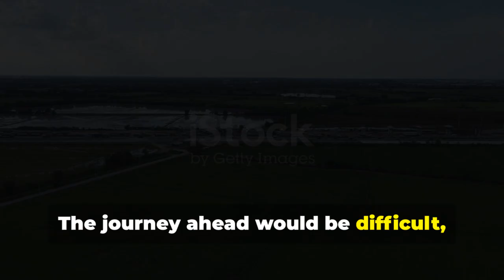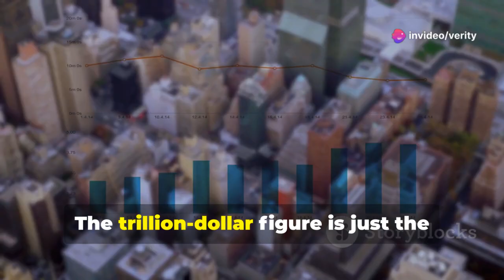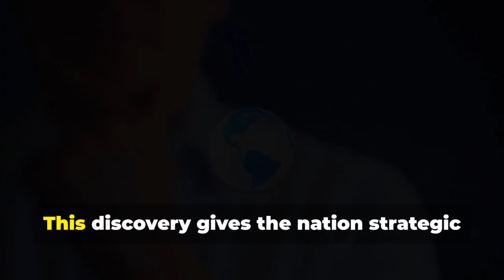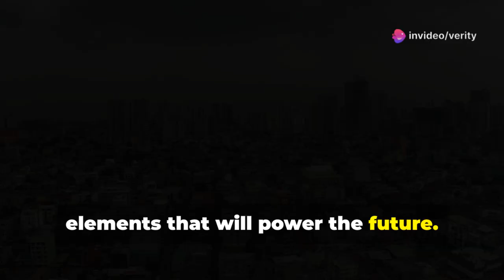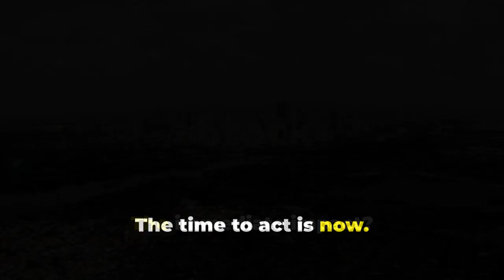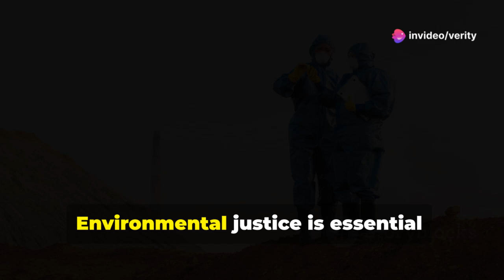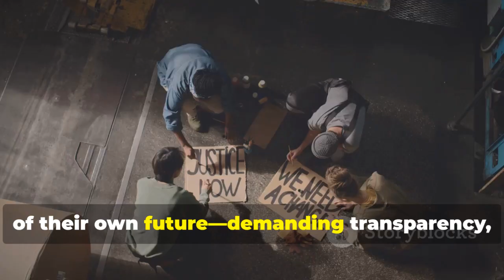Philippines Discovery Leaves the Scientific Community Speechless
What scientists have uncovered in the Philippines is nothing short of jaw-dropping. This astonishing discovery could change our understanding of history, science, and even human evolution.

In a recent expedition deep within a remote region of the Philippines, a team of international scientists unearthed what they are calling one of the most significant finds of the decade. From ancient fossils that hint at unknown species, to mysterious artifacts buried beneath centuries of untouched soil, this discovery is sparking global conversations across scientific and archaeological communities.

Experts are calling this a "paradigm-shifting revelation"—one that challenges previously accepted theories about early human migration in Southeast Asia. The artifacts found include tools, ancient bones, and previously unknown symbols carved into stone—suggesting advanced knowledge far earlier than expected.

The implications are massive: Could there have been a lost civilization in the heart of the Philippines? Were these findings linked to other ancient cultures we know little about? The scientific community is abuzz, and investigations are ongoing to determine the full scope of this historic breakthrough.

⚠️ This video has been created by AI with human efforts to ensure factual integrity and engaging content.

📚 References:

National Geographic Reports (2024)

ResearchGate Journal on Southeast Asian Archaeology

University of the Philippines Anthropology Department

Scientific American (2025)